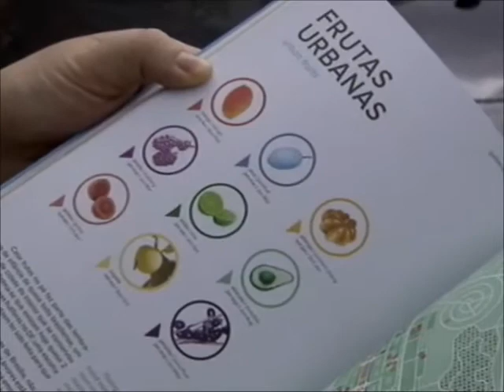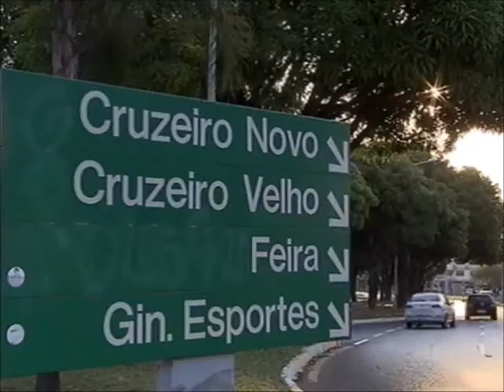Meio Ambiente por Inteiro - Pomares públicos (15/11/14)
O programa Meio Ambiente por Inteiro desta semana traz como tema pomares públicos que são realidade em diversas cidades brasileiras. Veja a variedade e a importância das árvores frutíferas nos grandes centros urbanos. O programa convida especialistas a esclarecer se há ou não legislação, no Brasil, que obrigue as prefeituras a destinarem áreas para essas plantas. Conheça ainda iniciativas que estimulam e valorizam a existência das árvores frutíferas. Leia íntegra da sinopse